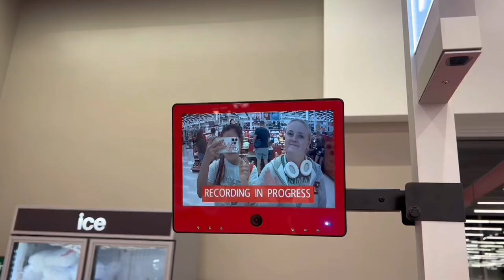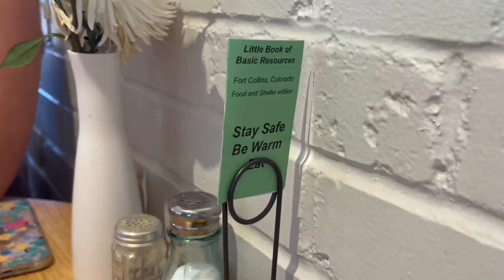college days in my life Colorado State University | Jenny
Hey everyone!

Thank you all so much for watching my college days in my life vlog! I love the beginning of the semester because we get to see so much college content and college vlogs. I hope you enjoyed this one! This semester I have really made a goal to enjoy my last year of college. I want to experience many of the college experiences that I have missed out on or never cared to try out. So far, I have been loving it! In this video alone, I walked miles to go to Target for fun with my roommate, went to a football game, went to a local nonprofit cafe and cut my roommate's hair. I feel like I am truly living the college experience. How has your semester been so far?